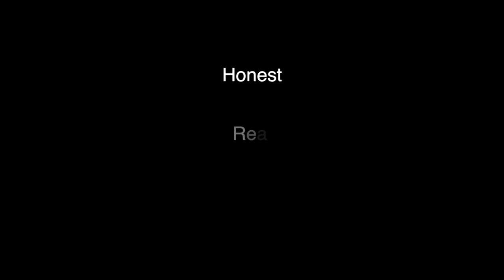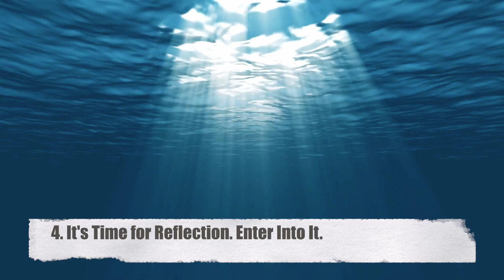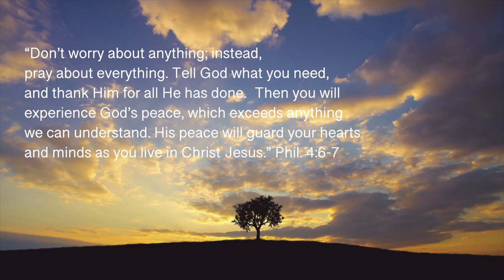Inspire 07 – Mental Resilience in a Time of Crisis (Torben Bergland)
How do we take care of our mental health in a time of crisis? Torben Bergland, MD, Health Ministries Associate Director at the General Conference of Seventh-day Adventists, shares some helpful tips. Be sure to pass on the blessing!